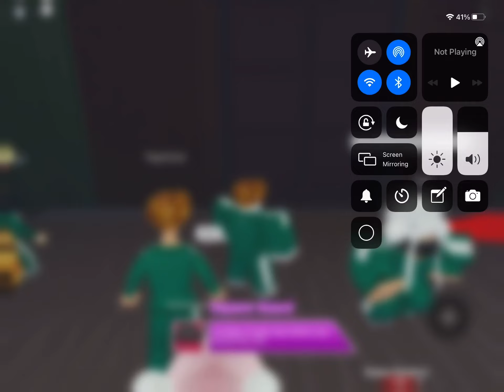Playing squid game part 3